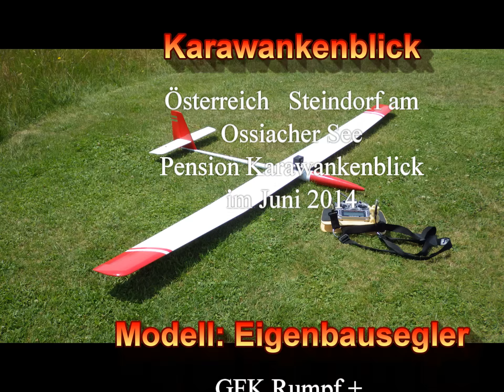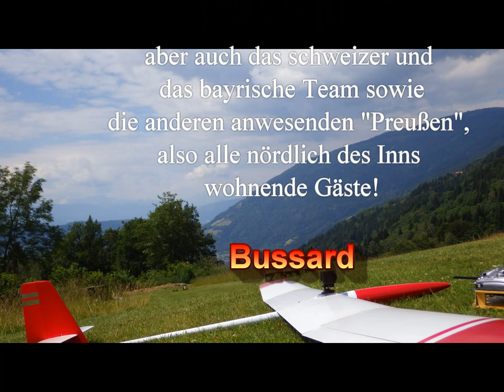Karawankenblick Segler Hochstart Seilwinde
Ein paar Tage Urlaub am Ossiacher See, weit weg von der Spreewaldregion, und die Anfahrt hat sich gelohnt, wir kommen wieder ...